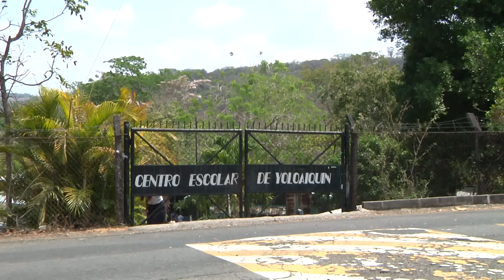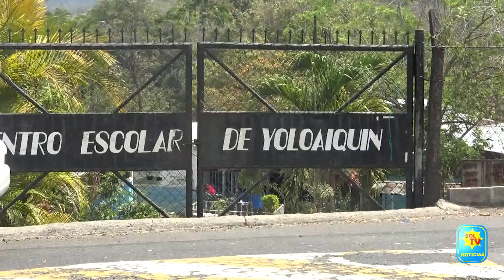ALCALDE SOLVENTARA PROBLEMA EN SANITARIOS DE CENTRO ESCOLAR DE YOLOAIQUIN